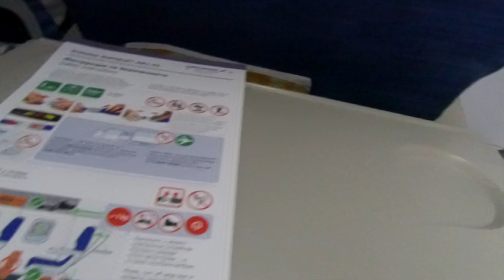TRIP REPORT | AEROFLOT | SUKHOI SUPER JET 100 | Moscow - Minsk | Economy Class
Flight report / Trip report
Flight: SU 1834
Airline: Aeroflot
Aircraft: SUKHOI SUPER JET 100 (SSJ 100)
Date: 1 Aug 2018

Cabu
Good Evening